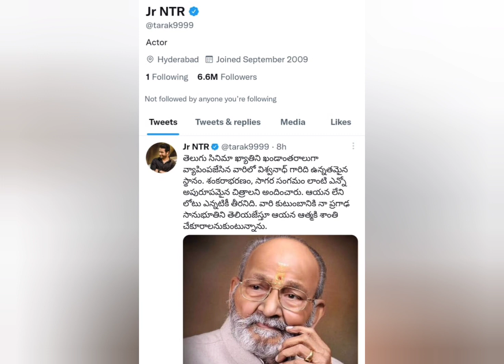Jr. NTR paid Homage on K. Viswanath's demise..tweeted Emotionally. | INFINITY INFORMATION